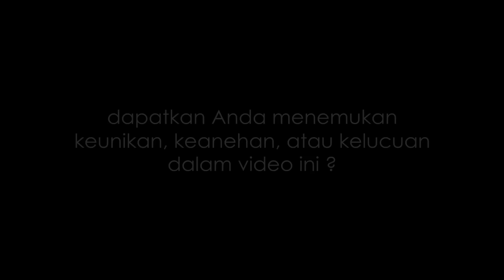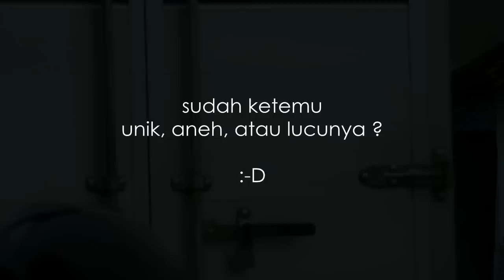sepurnya kok malah ke sana?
kan palangnya di situ...

video ini diambil di Kota Madiun, tepatnya di Jalan Yos Sudarso. sebelah barat Stasiun Madiun. adalah video langsiran lokomotif dari depo pertamina menuju ke stasiun, setelah mengantar gerbong BBM Pertamina ke depo Pertamina.

sebelumnya saya sudah merekam video semacam ini tetapi dengan sudut pandangan yang berbeda. kali ini versi pendeknya yang sudut pandangnya lebih bagus menurut saya.

bisakah Anda menemukan apa kelucuan pada video ini?